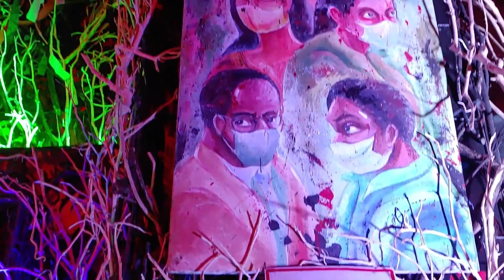Chandannagar Neogi Bagan Jagadhatri Puja 2021|Chandannagar Jagadhatri Puja Pandal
Nomoskar. Ei video ta Jagadhatri Puja 2021 a Chandannagar Neogi Bagan Pujo ki rokom hote choleche seta niye banalam.Chandannagar Jagadhatri Puja Pandal khub valo hoy. Echara Chandannagar Jagadhatri Puja Lighting to khub e valo hoy seta sobai janoi. Echara Krisnanagar Jagadhatri Puja khub boro kore hoy. Krisnanagar Buri maa Jagadhatri Puja onek bochor purono pujo. Echara tomra janoi Chandannagar Jagadhatri Puja 2021 niyeo onek video asche.

👉My Gears :
DSLR : Nikon D5300
Lens : 18-55 MM, 70-300 MM Kit
Camera Case : Easycover Camera Case For Nikon D5300 (Black)
Phone : LG G8X Thinq (Black 128 GB, 6 GB RAM)
Another Phone : Redmi Note 7 Pro
Microphone : Boya BY BM-3031 On Camera Shotgun Condenser Microphone
Action Camera : Gopro Hero 8 Black
Rechargable Battery Charger : Sony BCG-34HHN CIN5 Battery Charger
SSD : Crucial BX500 240GB 3D NAND SATA 2.5 Inch SSD